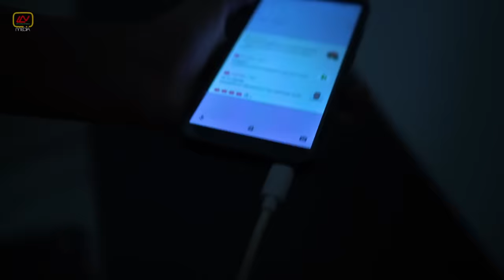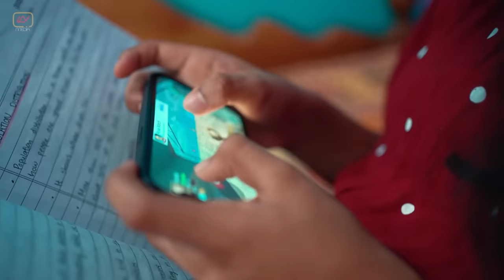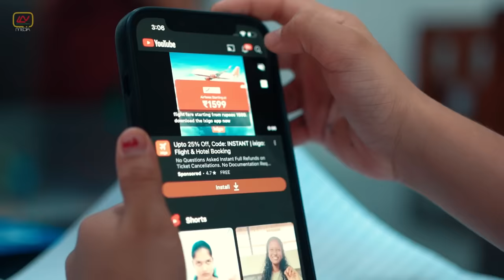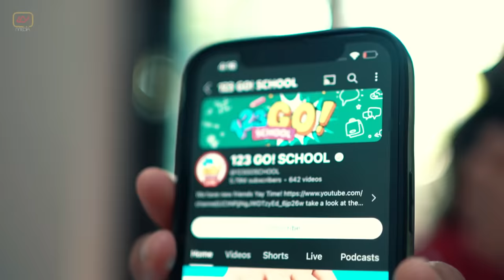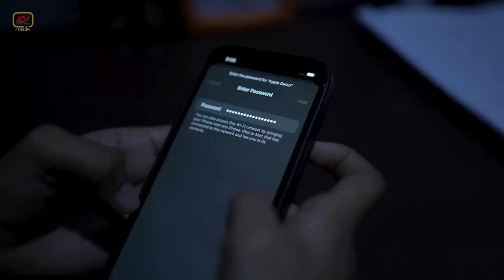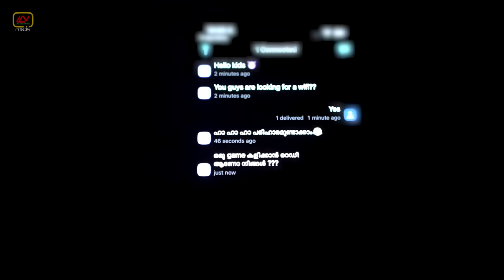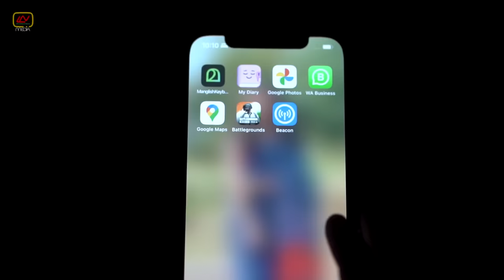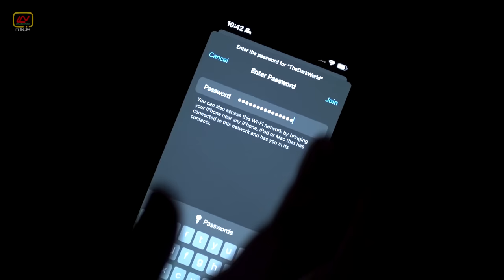“ഓൺലൈൻ പ്രേതം” | Comedy Web Series | Episode 1 - The Dark World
Watch our latest Horror Web Series "പ്രേതം.Online" Episode 1 - Welcome to the Dark World